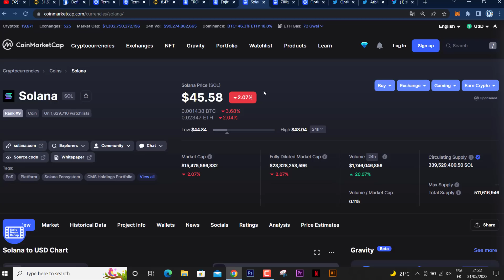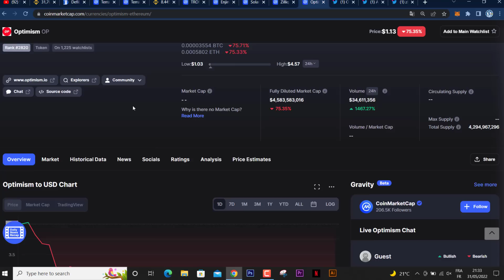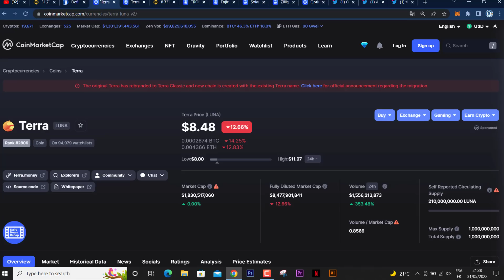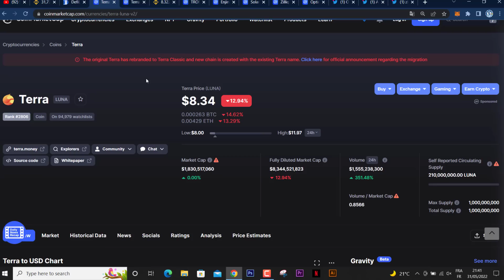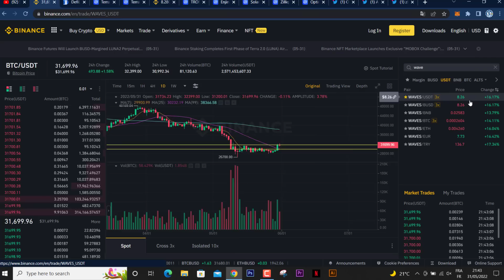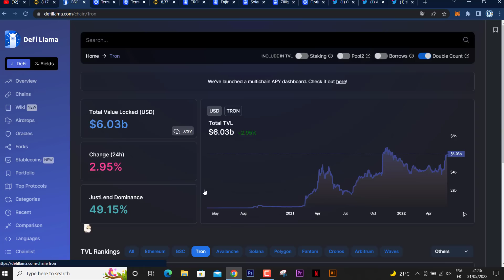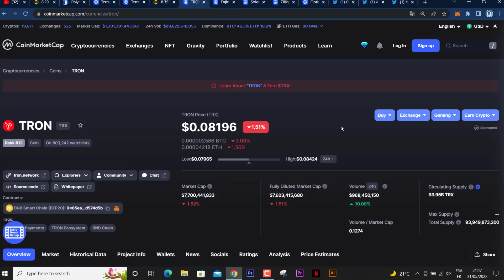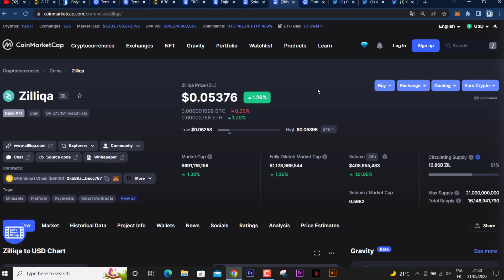عملة جديدة مثل ماتيك هل جيدة للاستثمار الان !